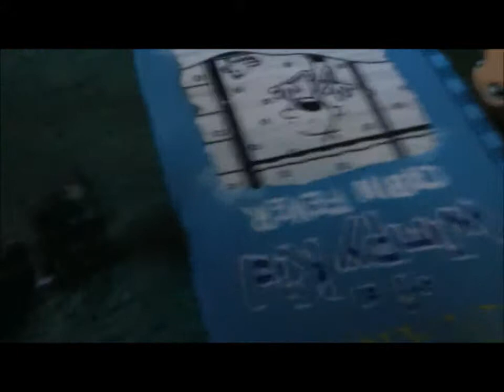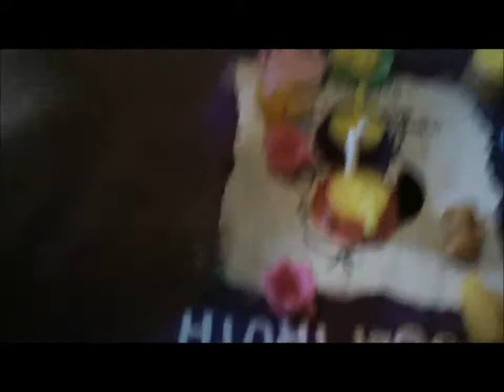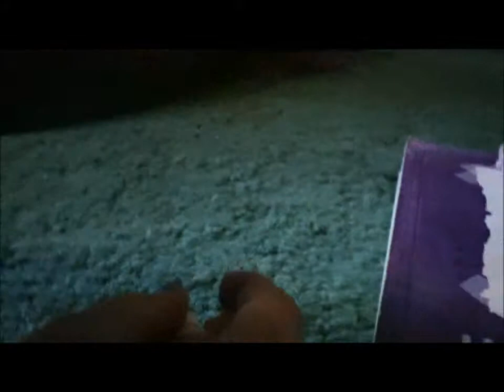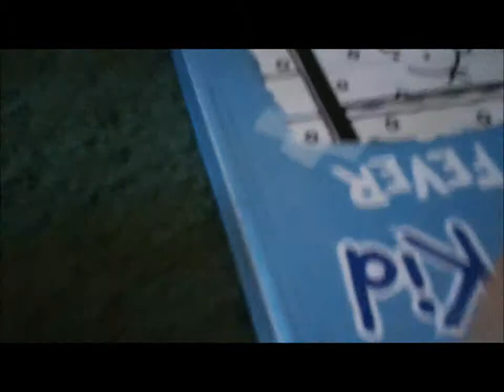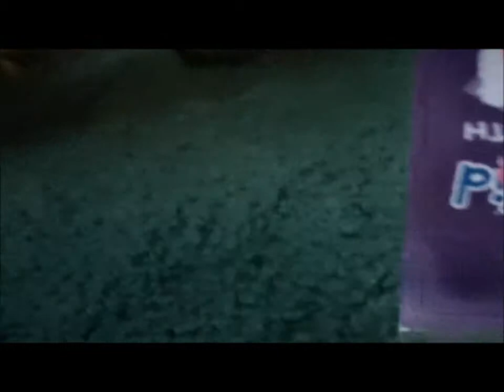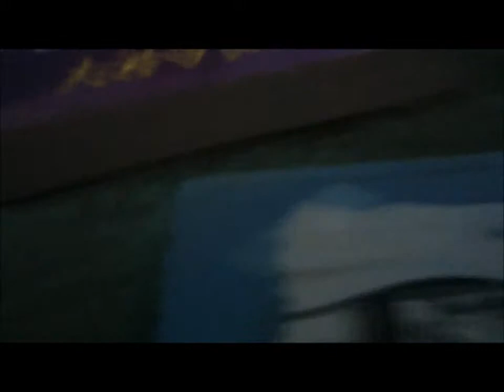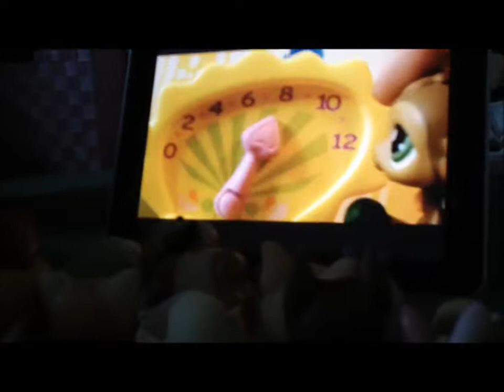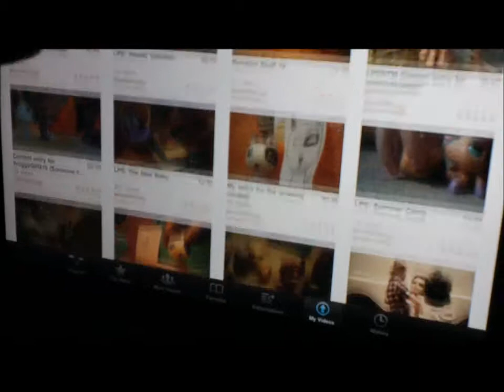LPS: Movies Part 2